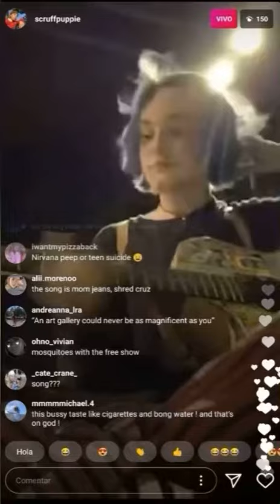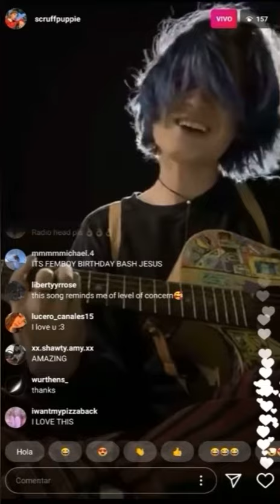Wake bake skate - Fidlar (Scruffpuppie) live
I am a fan of Scruffpuppie and it is not my intention to make money on this channel

go follow her if you want

greetings from Chile 🇨🇱